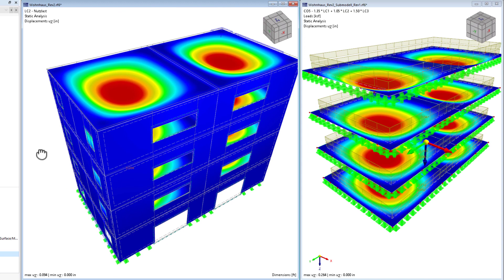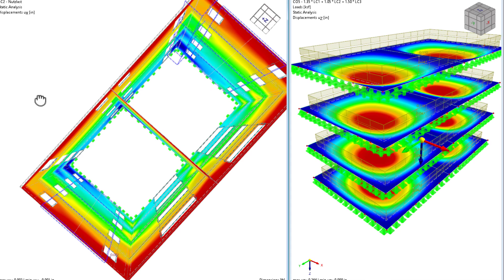Model budynku dla budynków wielokondygnacyjnych | RFEM 6 firmy Dlubal Software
Projektujesz budynki wielokondygnacyjne? Rozszerzenie Model budynku pomoże Ci w codziennej pracy!

W filmie przedstawiamy najważniejsze funkcje dotyczące budynków wielokondygnacyjnych.

Rozszerzenie Model budynku:
- Masy kondygnacji
- Uwzględnienie sztywności płyty stropowej
- Wyniki według kondygnacji
- Środek ciężkości według kondygnacji
- Zbiory stropów
- Ściany usztywniające
- Belki-ściany

Rozszerzenie Analiza etapów budowy (CSA):
- Uwzględnienie procesu konstrukcyjnego
- Kombinatoryka automatyczna i ręczna
- Uwzględnienie obciążeń montażowych
- Interakcja z innymi rozszerzeniami